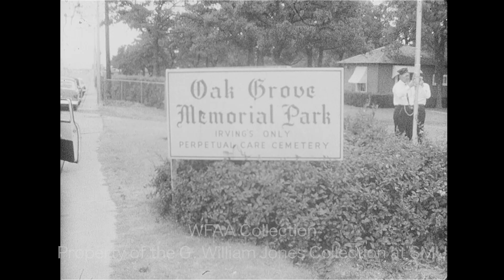Memorial Day At Oak Grove Memorial Park In Irving, Texas - May 1962 (Silent)